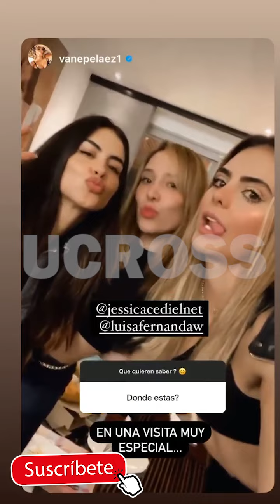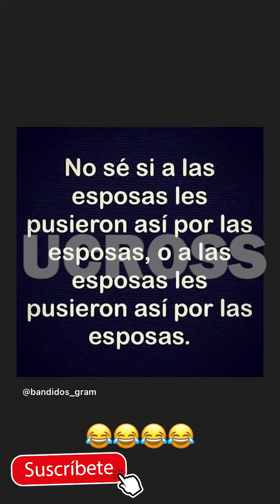Luisa 🍑W *NOCHE DE🍸🍻 TRAGOS CON la 😮EX de mi NOVIO* Jessi🍑 Cediel y Vanessa *No vuelvo a 😭TOMAR*